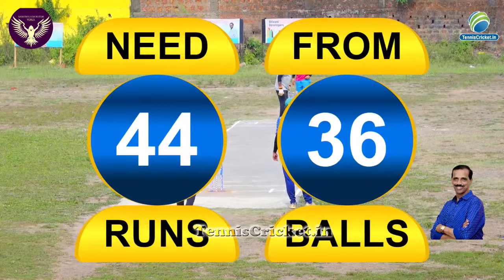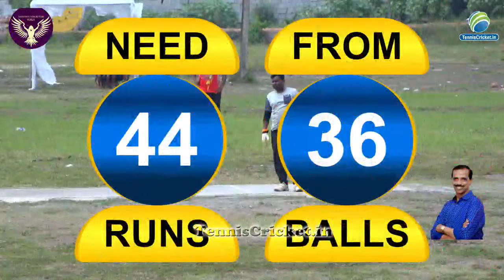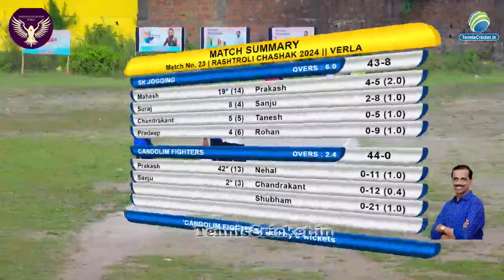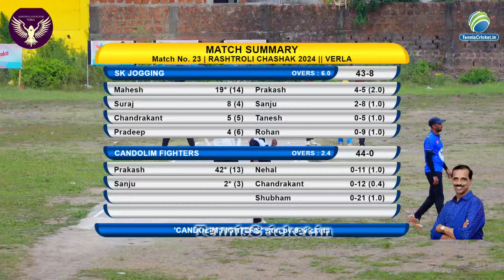2nd Semi-Final || Sk Jogging Vs Candolim Fighters || Rashtroli Chashak 2024 || Verla